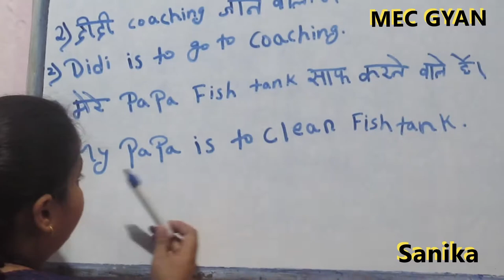PRESENTATION@MEC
Daily Pattern Sentence,,Present Indefinite ,,,Sanika teaching Aug 10, 2019